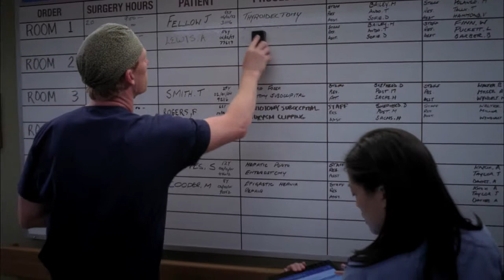Teresa Huang Demo Reel 2013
Select clips from Teresa Huang's television credits, including scenes from CRIMINAL MINDS, DON'T TRUST THE B-- IN APARTMENT 23, GREY'S ANATOMY, and THE UNITED STATES OF TARA.

Represented by:
Eileen O'Farrell Personal Management

Hayley Littman, Littman Talent Group